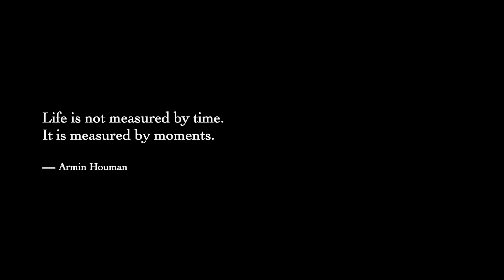Swedish Outdoor Fika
The Swedish “Fika” (loosely translated as a coffee break) is a moment to catch up with friends and family and perhaps to even make new friendships, but it can also be a time to reconnect with yourself.

In this clip I want to share one of my favorite ways to enjoy fika; early mornings, warm fires and tasty cinnamon buns... Enjoy!

Cameraman: Anton Engblom